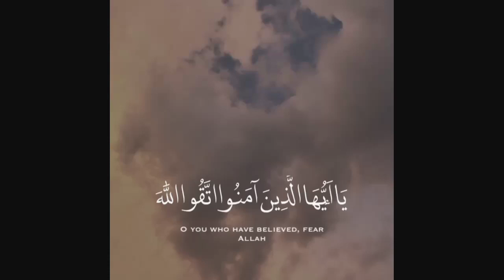‏ ‏ اللهم لا تبتلينا فيما لا نستطيع عليه صبراً يالله ❤️||حالات واتس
تفسير
قال الله تعالى: ﴿ يَا أَيُّهَا الَّذِينَ آمَنُوا اتَّقُوا اللَّهَ وَكُونُوا مَعَ الصَّادِقِينَ ﴾ [التوبة: 119].
الصدق والكذب أصلُهما في القول، ماضيًا كان أو مستقبلاً، وعدًا كان أو غيره، ولا يكونان بالقصد الأوَّل إلا في القول، وقد يُستعمل الصدقُ في كلِّ ما يحق ويحصل في الاعتقاد؛ نحو: صَدَق ظنِّي وكذب، ويُستعملان في أعمال الجوارح؛ فيقال: صدق في القتال إذا وفَّى حقَّه وفعل ما يجب وكما يجب، وكذَب في القتال إذا كان بخلاف ذلك.
اذكر ربك
لا حول ولا قوة الا بالله
قرآن كريم,
قرآن كريم بصوت جميل,
قرآن كريم بصوت عبد الباسط,
قرآن بصوت جميل,
قرآن كريم بصوت سعد الغامدي,
قرآن الكريم,
قرآن كريم بصوت العفاسي,
قرآن للاطفال,
قرآن خالد الجليل,
قرآن اطفال,
قرآن,
قرآن ياسر الدوسري,
قرآن يريح القلب,
قرآن يبكي,
قرآن يشرح الصدور,
قرآن يوسف,
قرآن يس,
قرآن يريح الاعصاب,
قرآن يبكي الحجر,
قرآن ينوم الاطفال,
قرآن يهدي الاعصاب,
قرآن وديع اليمني,
قرآن وديع,
قرآن وديع اليماني,
قرآن وقال فرعون,
قرآن وقت النوم,
قرآن ويحمل قرآن,
قرآن وسيم يوسف,
قرآن وليد الفلوجي,
قرآن وليد ابراهيم,
قرآن وادعيه,
قرآن هزاع البلوشي,
قرآن هادي,
قرآن هدوء,
قرآن هزاع المسوري,
قران هادئ,
قرآن هاني الرفاعي,
قرآن هندي,
قرآن هاني,
قرآن هاني الكرناوي,
قران هادئ للنوم,
قرآن ناصر القطامي,
قرآن نوم,
قرآن نايف الفيصل,
قرآن نوم الاطفال,
قرآن نجدي,
قرآن نهاوند,
قرآن نايف الصحفي,
قرآن ناصر,
قرآن نبيل العوضي,
قرآن نور,
قرآن ماهر المعيقلي,
قرآن منصور السالمي,
قرآن ماهر,
قرآن محمد البراك,
قرآن مشاري العفاسي,
قرآن ميثم التمار,
قرآن محمد ايوب,
قرآن ماهر المعيقلي الكهف,
قرآن محمد حسين عامر,
قرآن مولانا كورتش,
قرآن لتنويم الاطفال,
قرآن للنوم,
قرآن للاسترخاء,
قرآن لتعليم الاطفال,
قرآن لطرد الشيطان,
قرآن للنوم ياسر الدوسري,
قرآن للشفاء,
قرآن لأطفال,
قران للمذاكرة,
القرآن الكريم,
القرآن,
القرآن الكريم كاملا بصوت ماهر المعيقلي,
القرآن الكريم بصوت عبد الباسط,
القرآن الكريم كاملا بصوت احمد العجمي,
القرآن الكريم بصوت السديس,
القرآن الكريم كاملاً بصوت القارئ مشاري بن راشد العفاسي,
القرآن الكريم بصوت ماهر المعيقلي,
القرآن الكريم كاملا بصوت سعد الغامدي,
القرآن كامل سعد الغامدي,
قرآن كريم بصوت العجمي,
قرآن كريم بصوت السديس,
قرآن كريم بصوت جميل جدا,
قرآن كامل,
قرآن كريم بصوت المنشاوي,
قرآن قبل النوم,
قرآن قديم,
قرآن قصير,
قرآن قصار السور,
قرآن قراءة,
قرآن قلبي,
قرآن قل هو الله احد,
قرآن قبل نوم,
قرآن قران,
قرآن فارس عباد,
قرآن فارس العباد,
قرآن فلبيني,
قرآن في تنصيب ترامب,
قرآن فلاش,
قرآن في الصباح,
قرآن في عزاء مسيحي,
قرآن في حفل تنصيب ترامب,
قرآن في امريكا,
قرآني في قلبي,
قرآن عبد الباسط عبد الصمد,
قرآن علي جابر,
قرآن عبد الباسط,
قرآن عراقي,
قرآن عن العين والحسد,
قرآن عبدالعزيز الزهراني,
قرآن عبدالرحمن السديس,
قرآن عبدالرحمن العوسي,
قرآن عبد الولي الاركاني,
قرآن عامر الكاظمي,
قرآن طفل,
قرآن طور عراقي,
قرآن طرد الجن,
قرآن طفل صغير,
قران طيور الجنة,
قرآن طور عراقي حزين,
قرآن طور المقتل,
قرآن طارد للشياطين,
قرآن ضد السحر,
قرآن صوت جميل,
قرآن صوت,
قرآن صوت عذب,
قرآن صوت حزين,
قرآن صوت ماهر,
قرآن صوت يبكي,
قرآن صوت جميل جدا,
قرآن صوت السديس,
قرآن صوت ماهر المعيقلي,
قرآن صوت عالي,
قرآن شيخ,
قرآن شيعي,
قرآن شفاء,
قرآن شيخ منصور,
قرآن شيخ ماهر,
قرآن شيخ نامق,
قرآن شريم,
قرآن شحات,
قرآن شریف,
قران سورة البقرة,
قرآن سديس,
قران سورة الملك,
قران سورة الكهف,
قران سورة الجن,
قرآن سلمان العتيبي,
قران سورة يوسف,
قران سعد الغامدى,
قران سورة يس,
قران سورة العاديات,
قرآن زمان,
تلاوت زیبای قرآن,
آتش زدن قرآن,
تلاوت زیبای قرآن کریم,
زیباترین قرائت قرآن,
قرآن رعد الكردي,
قرآن رقيه,
قرآن رقية شرعية,
قرآن راحه,
قرآن ربي,
قرآن روعه,
قرآن رعد,
قرآن رمضان,
قرآن رهيب,
قرآن رزق,
قرآن دعاء,
پژوهشی در قرآن,
درس قرآن,
قرآن خاشع,
قرآن خشوع,
قرآن خالد,
قرآن خالد جليل,
قرآن خالد الراشد,
قرآن خالد القحطاني,
قرآن خالد الغامدي,
قرآن خالد عبد الجليل,
قرآن خاشعة,
قرآن حزين,
قرآن حجازي,
قرآن حزين جدا,
قرآن حزين يبكي,
قرآن حزين عراقي,
قرآن حفلات,
قرآن حيدر محسن,
قرآن حزين عامر الكاظمي,
قرآن حيدر البزوني,
قرآن حسنين الحلو,
انغام قرآنية ح 1,
قرآن جميل,
قرآن جزء عم,
قرآن جميل جدا,
قرآن جزء تبارك,
قرآن جزء عما,
قرآن جواد فروغي,
قرآن جديد,
قرآن جاسم الجابري,
قرآني جنتي,
صوت قرآن جميل,
قرآن تعليم اطفال,
قرآن تعليم الاطفال,
قرآن تحصين,
قرآن لتنويم اطفال,
قرآن ترامب,
قرآن ترتيل,
قرآن تجويد,
قرآن تخشع له القلوب,
قرآن تكرار,
قرآن تلاوه,
قرآن بصوت,
قرآن بصوت ماهر المعيقلي,
قرآن بصوت هزاع البلوشي,
قرآن بصوت السديس,
قرآن بصوت منصور السالمي,
قرآن بصوت خالد الجليل,
قرآن بصوت ميثم التمار,
قرآن بصوت فارس عباد,
قرآن بصوت خاشع,
قرآن السديس,
قرآن الفجر,
قرآن العجمي,
قرآن الصباح,
قرآن المعيقلي,
قرآن البقره,
قرآن الكريم بصوت جميل,
قرآن اطفال للنوم,
قرآن 15 ثانية,
قرآن 2017,
قرآن 2016,
قرآن 3d,
قرآن 4k,
قرآن ق,
قرآن صوت خاشع
اردينو ،قفل الالكتروني ،
مسلسل تركي ،
اعمار النجوم الاتراك
مسلسل انت اطرق بابي ،
مسلسل انت اطرق بابي  حلقة ٧
مسلسل القسم
مسلسل اليمين
فضايح الاتراك
هاندا مع كرم
حب اعمي
مسلسل االسيد الخطا  حلقة ٧
تنزيل واتس الدهبي
تنزل الانستا بخطوط اايفون
تنزيل خطوط الايفون
من عجائب الدنيا السبع
عبقري  ،تجويد في القران
افخم المسلسلات التركية
افلام تركية